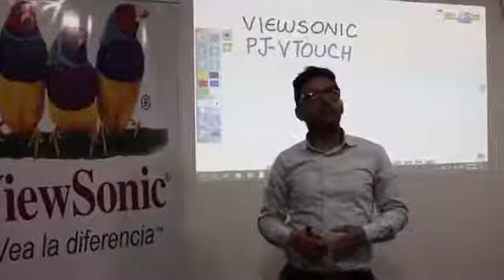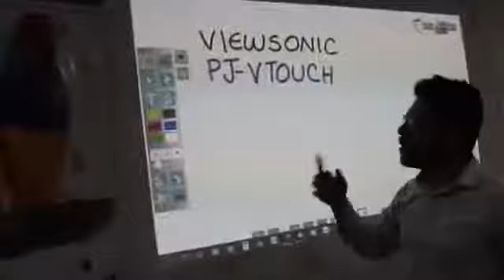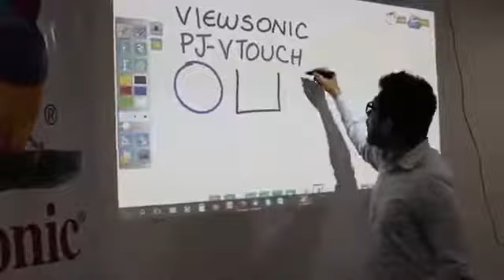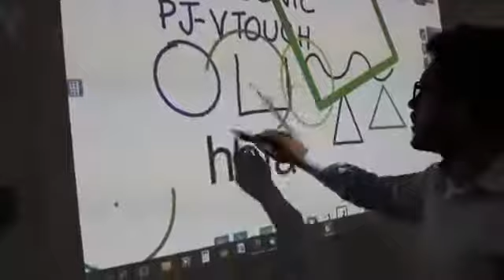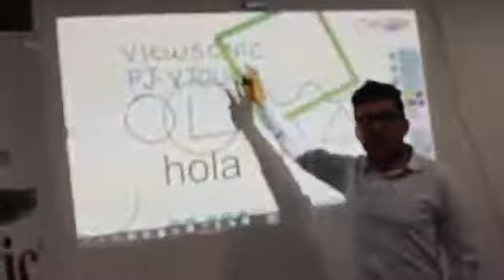Introducción - ViewSonic PJ VTOUCH 10S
Explicación del funcionamiento del Accesorio PJ Vtouch de ViewSonic